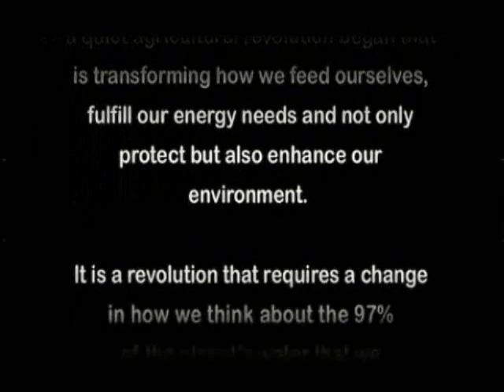Integrated Seawater Agricultural Systems ISAS Mexico